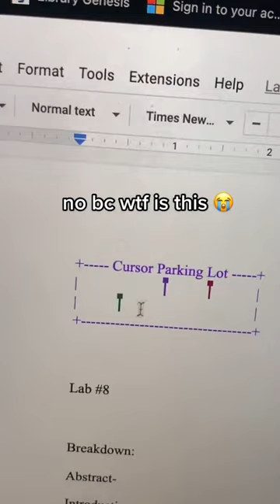i love cursor parking lots!!!! they are so cute